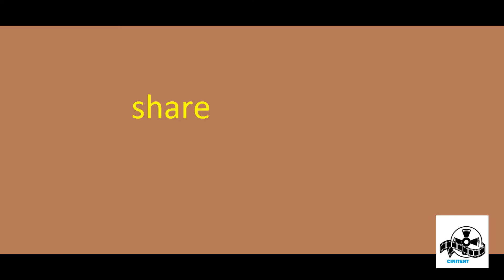மேட்டர் பண்றவங்களா பாத்து கொலை பண்ணும் சைக்கோ | Tamil Voice Over | cinitent voice over Tamil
ஆதரவு வழங்குங்க மக்களே.